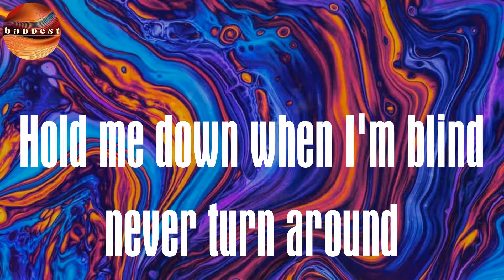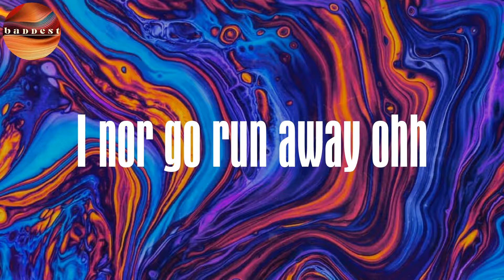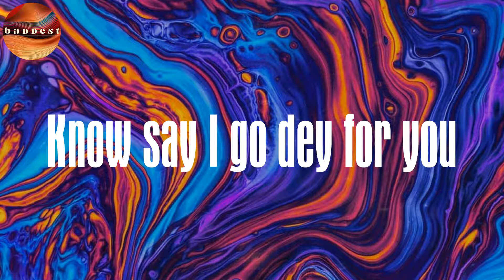Jeje (Lyrics) - Mazy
Lyrics :
(Mazy got 'em Bangers)
(Ah yeah)
(Boooia)
(Ebelebe)
(I know say you wanting, you wanting me more yeah)
(I need you, I need you, I'm needing you more)
Say you want to ginger the tomato
(Ginger the tomato)
I've been searching for the finer things in life
(I've been searching, I've been searching, I've been searching, I've been searching, I've been searching)
Hold me down when I'm blind never turn around
(Hold me down, hold me down, hold me down)
Kiss me through the phone
Baby turn around
(All around, around)
If you speed up all the things
(Speed up all the things)
Ma cherie never letting go
Monica shi gege
Baby shi gege
Omalicha ige gbu madu
Hold me down no resilient oh
Free me now, free me now, Anytime cold dey catch body
Anytime you dey feel lonely
I nor go run away ohh
Know say I go dey for you
Anytime cold dey catch body
Omo make we dey
Jeje, jeje, jeje, je
On my life, if you dey by my side
You go live better life ay
Pon my mind you dey stay
Nor be lie, you dey bust my brain ohh
E nor be palava
Dem nor fit cause kasala
Their belle full with emwindan, yeah
But their power nor go reach (No)
Make we tille tille
Said their power nor go reach (No)
Make we tesumole, like Kaká
Better shoe pon me leg
Nor be Aba
Baby take my hand
And make we roll
Somewhere far away